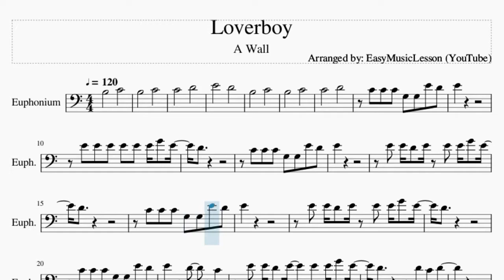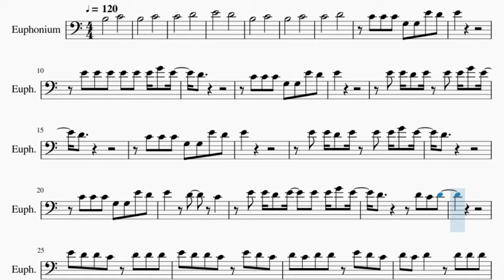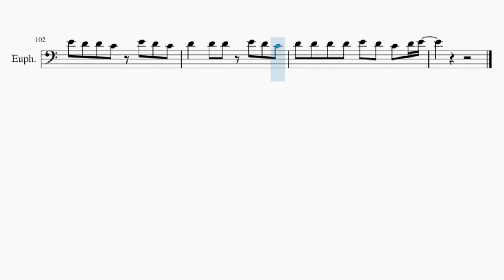Euphonium Sheet Music: How to play Loverboy by A Wall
Here is a sheet music/tab video on the song Loverboy by A Wall on the euphonium. A euphonium sheet music arrangement which is transposed to notes that are easily played by euphonium, for the song Loverboy by A Wall.

EasyMusicLesson2 teaches you to play the your favorite instrument, through well-arranged sheet music so that you too can learn how to play Loverboy by A Wall on the euphonium as fast as you can. A euphonium sheet music with backing tracks to help your play the song better.

Chords of Euphonium arrangement:
C Maj 7   D Min 7   C Maj 7   D Min 7   C Maj 7   D Min 7   C Maj 7
D Min 7   C Maj 7   D Min 7   C Maj 7   D Min 7   C Maj 7   D Min 7

Melody notes of Euphonium:
B3       C4
B3       C4
C4       D4
E4       D4
B3       C4
B3       C4
C4       D4
C4 C4 C4 G3 G3 E4 D4
E4
E4 E4 E4 E4 E4 E4 G4 E4
D4
E4
E4 E4 D4 E4 E4 E4 G4 E4
D4
E4
D4
E4   D4   C4
D4       D4 C4 D4
E4 D4 D4 C4 D4 D4 D4
E4 D4 D4 C4 E4 D4 C4
D4 C4 D4 D4 E4 D4 C4
D4 C4 D4   D4 D4 D4
D4 D4 D4 D4 E4 D4 C4 D4 E4
D4
E4 E4 E4 E4 D4 C4 D4 E4
D4
D4 D4   G3 E4 D4
E4
D4
E4
D4
E4
G3 E4 E4 D4 E4 E4 E4 G4 E4
D4
E4   D4   C4
D4
D4
B3     A3
D4
D4
D4 D4   D4 D4